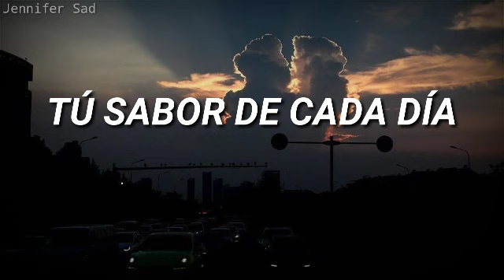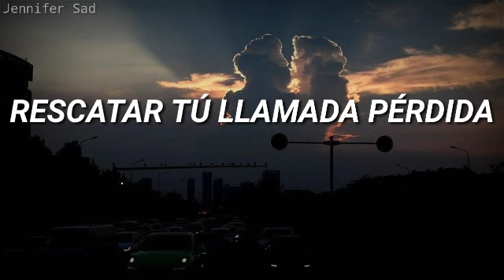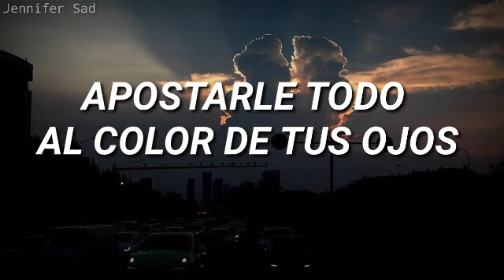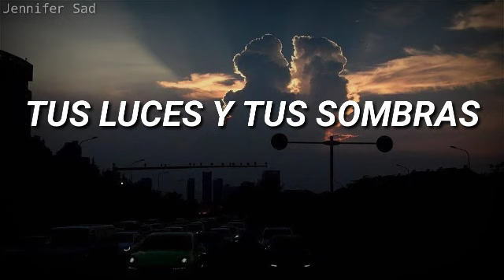Macaco - Lo Quiero Todo [Letra]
( ˘ ³˘)♥

Macaco